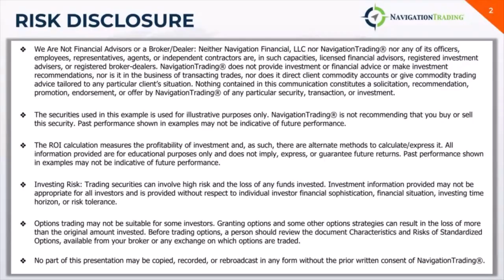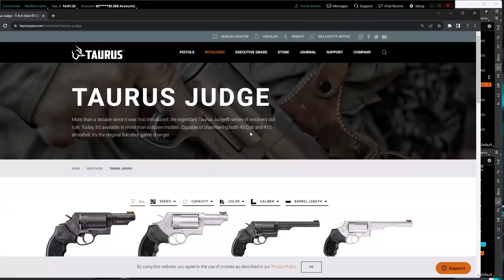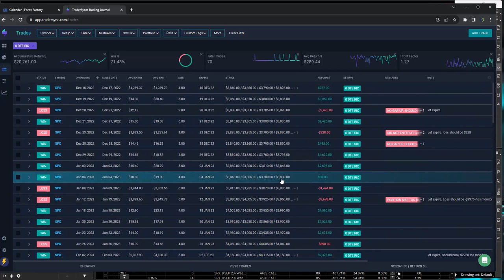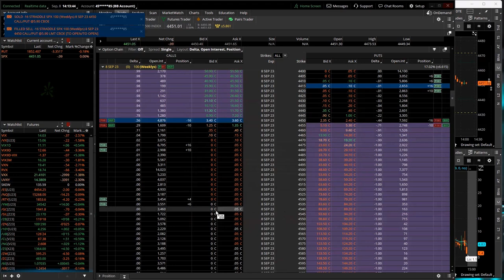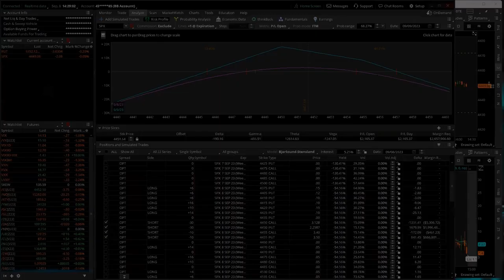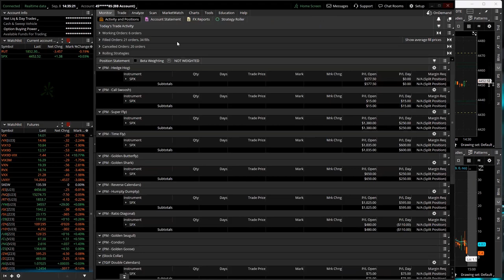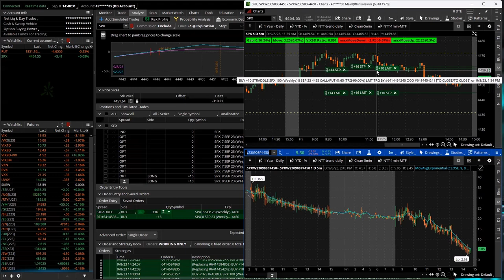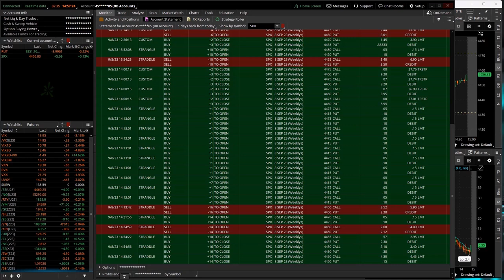0-DTE Power Hour Live 9-8-23